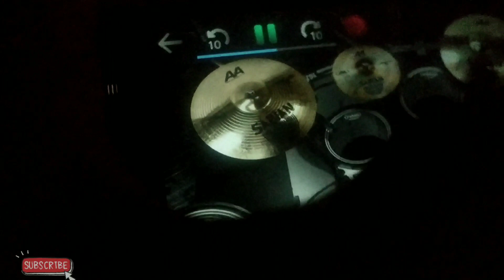A little piece of heaven-Avenged sevenfold